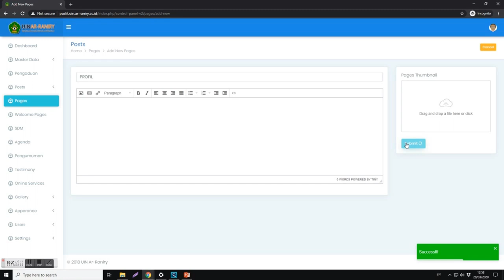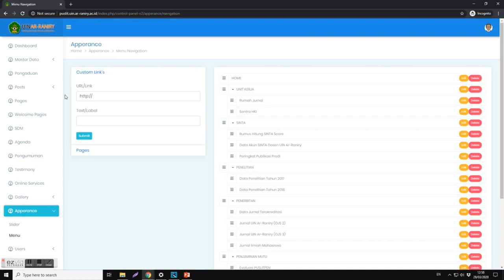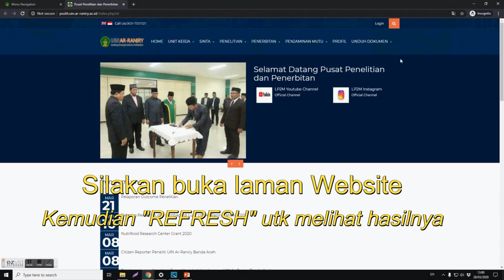Langkah Praktis Membuat Menu & Submenu di Web UIN Ar Raniry 2020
Bagaimana cara membuat MENU dan SUBMENU di web UIN Ar-Raniry? Silakan simak tutorial berikut ini. Semoga bermanfaat!